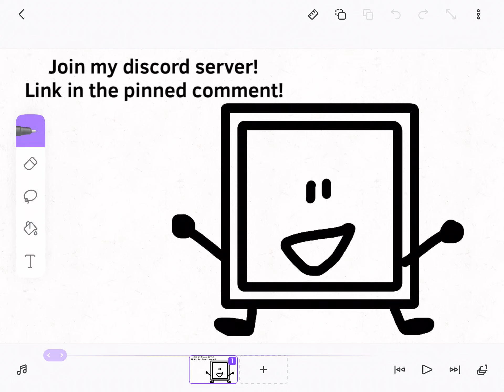Join My Discord!